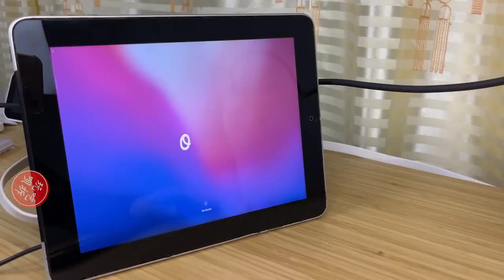拆解苹果Mac Studio，散热片重一斤四两。Mac Studio Unboxing & Teardown。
喜欢改造喜欢科技的小伙伴们订阅点起来呀~ 本频道内的所有视频和素材均以合法合规，绝对遵守youtube社区准则